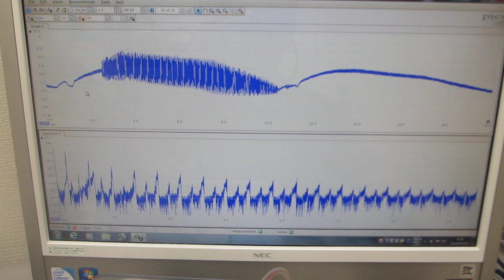超音波プローブを利用した、超音波洗浄器実験（超音波システム研究所）